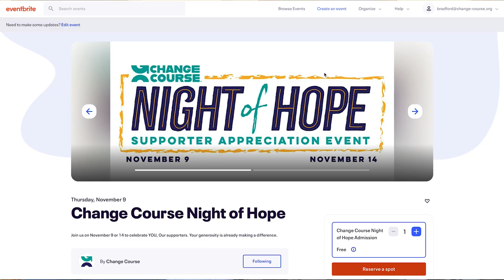Change Course Night of Hope - November 9 and 14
Join us on November 9 or 14 to celebrate YOU, Our supporters. Your generosity is already making a difference.